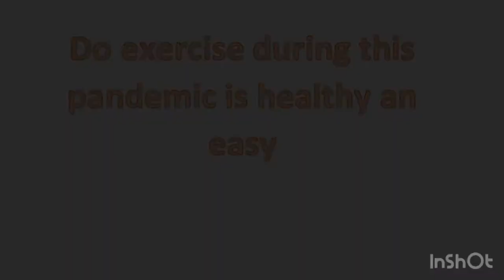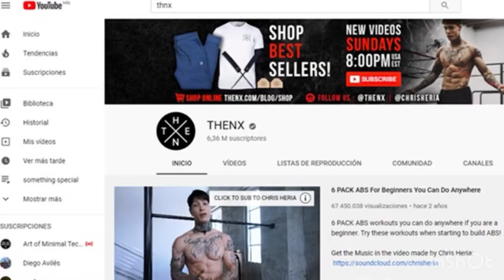Persuasive oral presentation: pamdemic isn’t an excuse for do not exercise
Remember, the quarantine isn't an excuse to be a couch potato. Search videos and Websites that give you the best plan of exercises for you.

Bibliography
Davis, N. (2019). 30 moves to make the most of your at-home workout. Published in HealthLine.

Teens Health. (2018). Why exercise is wise. The United States of America. KidsHealth.

These are the videos that probably help you to gain muscle, and in my opinion, I love do exercise with those.

Links and References from the pictures

Pictures of the portrait were made by Ronny Barrera (me).
Picture N3: It is a capture of the website Healthlife.
Picture N4: Made by me.
Picture N5: Made by me.
Picture N6: Made by me.
Picture N7: Made by me.
Picture N10: It is a capture of the website Healthlife.
Picture N11: It is a capture of the website KidsHealth.
Picture N15: Capture of the Youtube channel THENX.
Picture N16: Capture the search of Chris Heria.